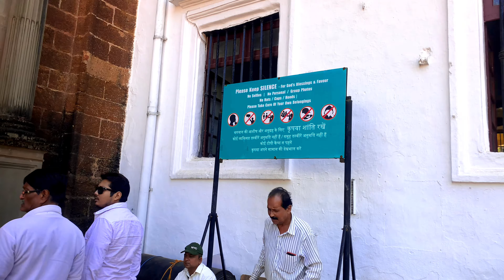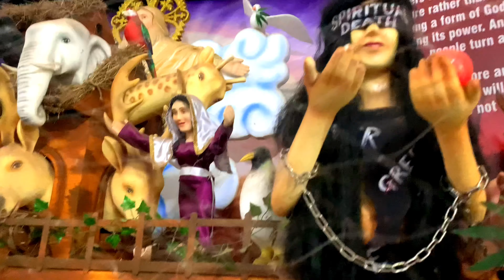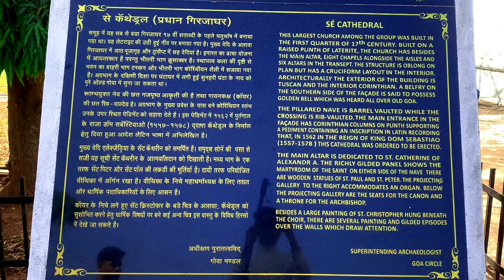Goa | old goa | goa daily Vlogs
यहाँ वीडियो में रोड ब्रिज क्रुज़ और ओल्ड गोवा की पुरानी सर्च दिखाया गया है ।

मुझे उम्मीद है कि आपको यह वीडियो पसंद आया होगा

भगवान आप सभी का भला करे।
ढेर सारा ❤️

goa
old goa
north goa
goa tourist places
goa trance
goa trip
old goa church
st francis xavier goa
oldschool goa
goa vlog
goa india
south goa
goa beach
goa travel
goa tourism
goa trip plan
goa tour
goa plan
goa church
goa places
goa temples
mummy in goa
goa vs old goa
old school goa trance
goa trip vlog
goa itinerary
churches of goa
churches in goa
goa travel plan
goa places video